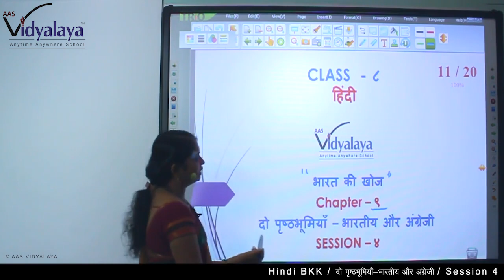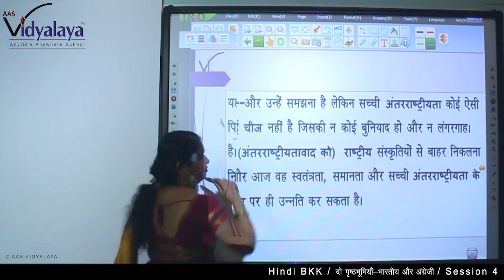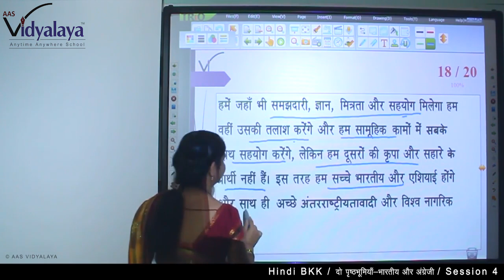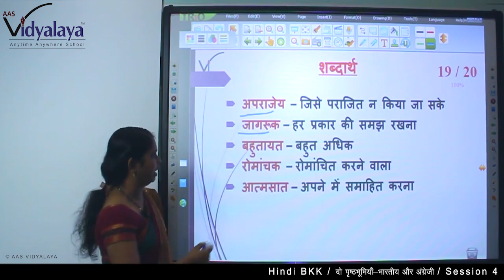177 Class 8 Hindi BKK C9S4 - भारत की खोज - दो पृष्ठभूमियाँ - भारतीय और अंग्रेजी